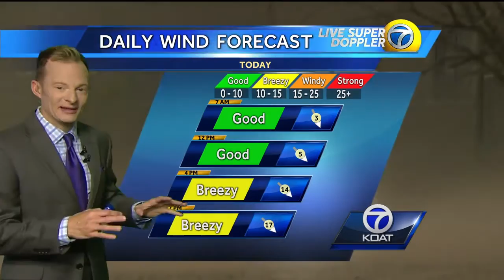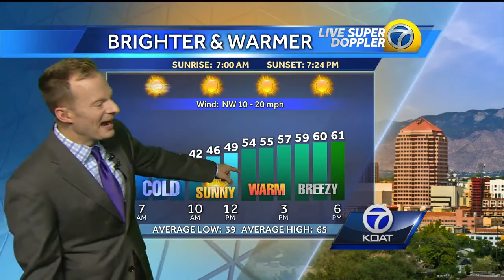Byron Morton's Sunday Weather Forecast